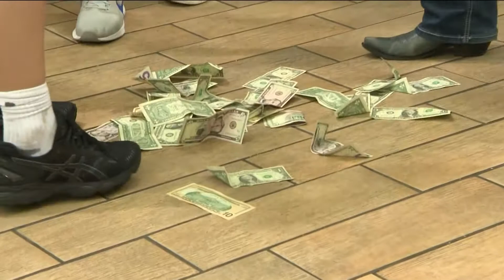082618 DUBS gtemoneymachine